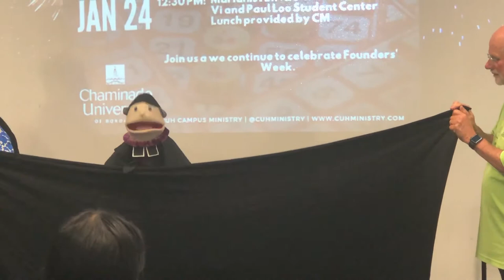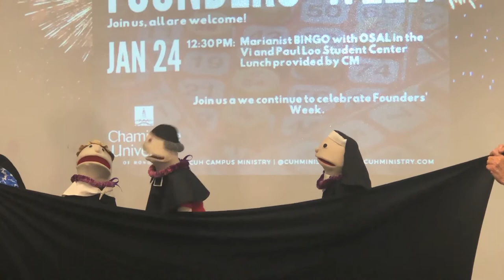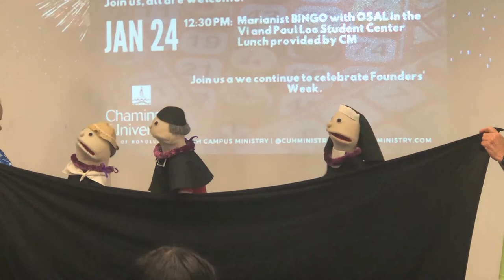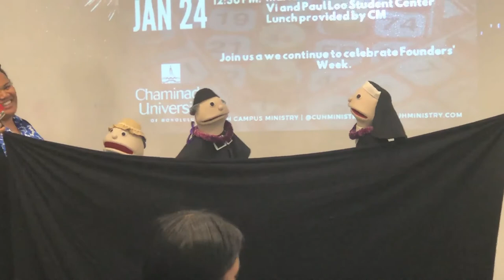Marianist Founders Trio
Marianist Founders form a musical trio and give a sample of their Nick Cardino song, "Do Whatever He Tells You"